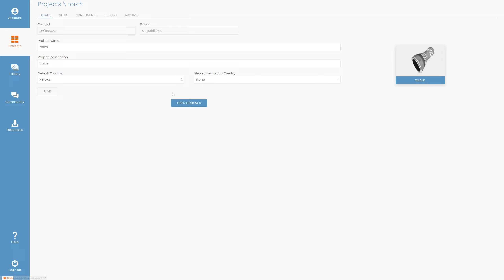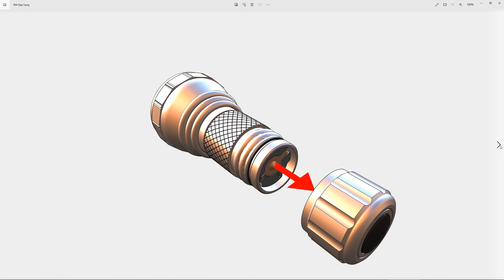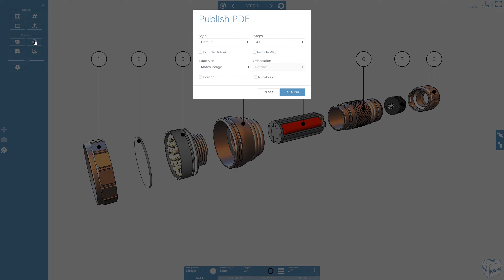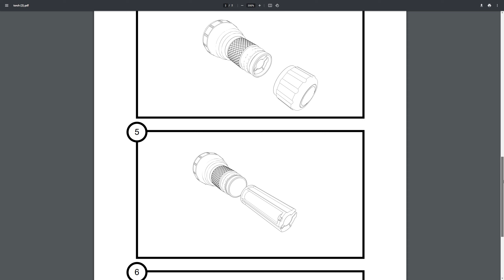Publish Images & PDF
Whilst Cadasio is great for creating interactive 3D presentations from your CAD data, we can also save 2D images to use in word processing software as well as PDFs.